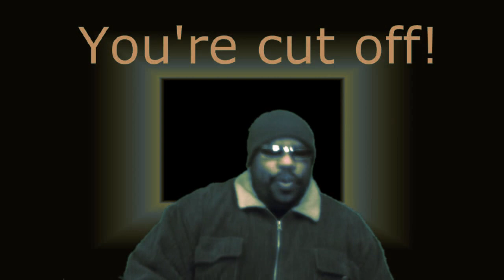You're Cut Off by JT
Being cut off